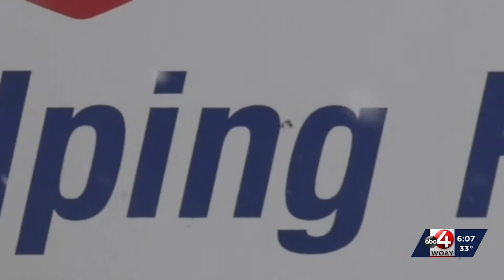Annual homeless population count to take place in Raleigh and Greenbrier counties